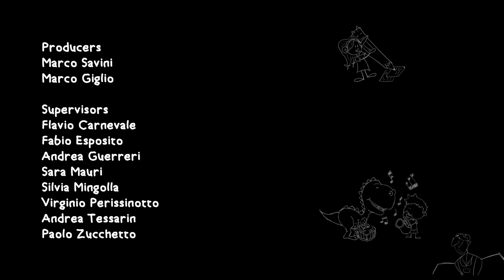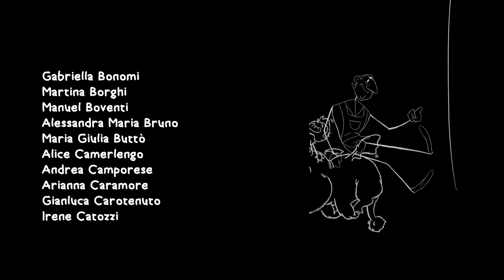Concorso "Premio Mercurio d'Argento 2022" - La Bottega Degli Amici Immaginari - Fabio Bellomo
Commento musicale del compositore Fabio Bellomo al video "La Bottega Degli Amici Immaginari", realizzato per il concorso "Premio Mercurio d'Argento" 2022